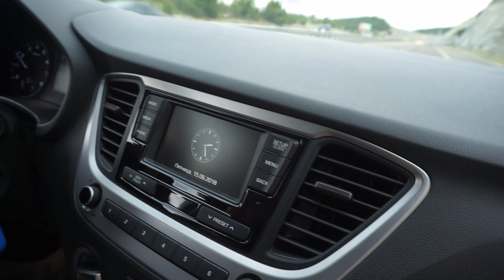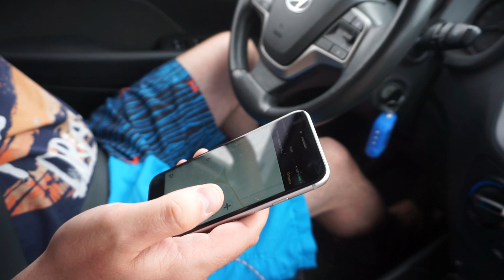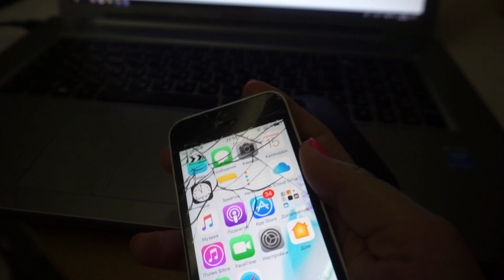ВЛОГ: Крымский мост, Едем в Крым ,заселение ,наш номер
едем в Крым, первый раз , крымский мост.